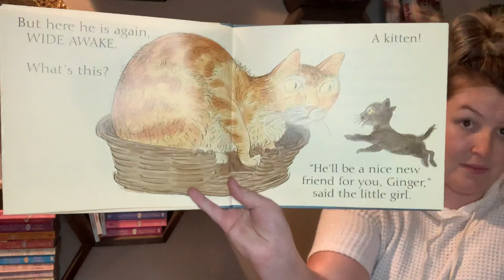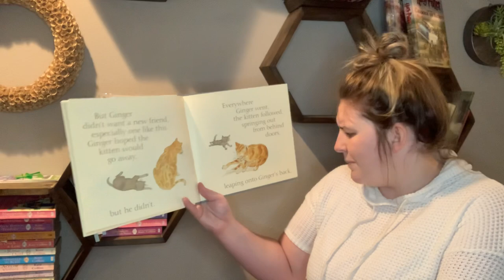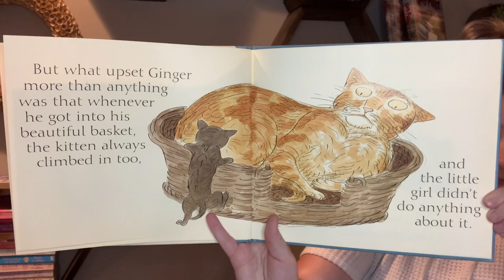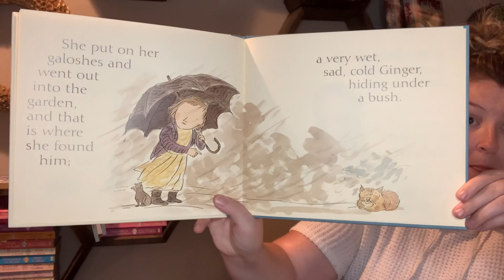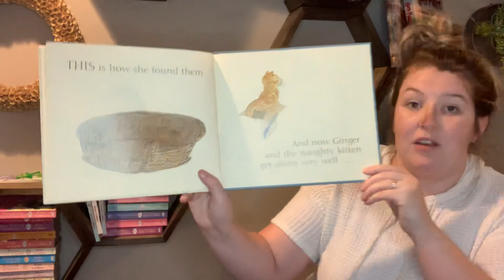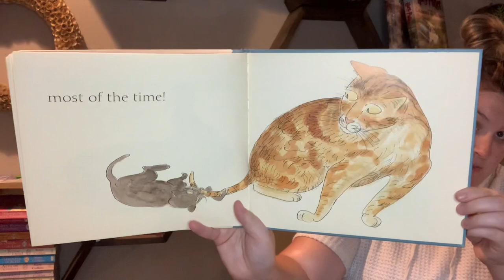Mrs. Cooper- Ginger by Charlotte Voake